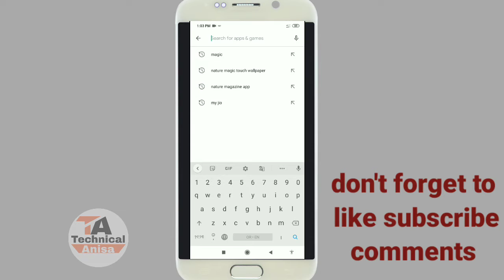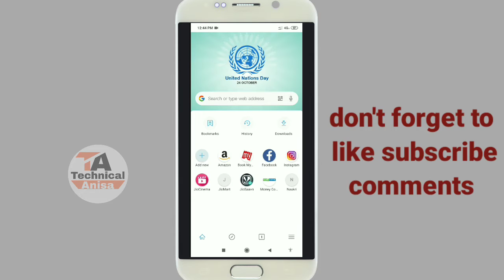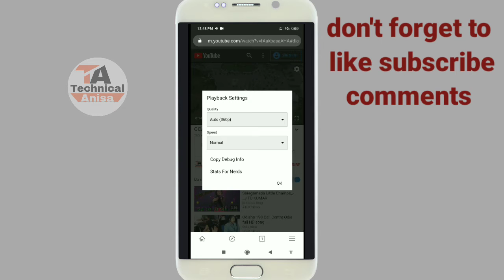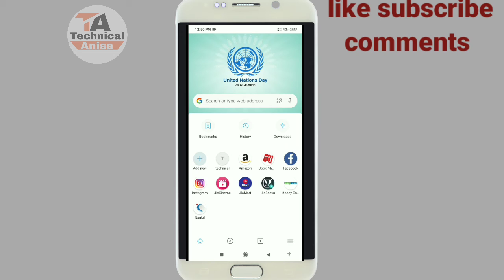अपना भारत का browse jio लंच किया | jio lunch new browser | jio page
हेलो दोस्त नमस्कार आप सबको स्वागत है दोस्त आज इस वीडियो में आपको जिओ का न्यू एप्लीकेशन के बारे में बताऊंगा दोस्त आज मैं इस वीडियो पे जिओ का न्यू लॉन्च हुआ एप्लीकेशन के बारे में कुछ जानकारी आपको दूंगा jio  एक नया एप्लीकेशन लांच किया जियो पेज जो सुपरफास्ट एंड सिक्योर अपना भारत का ब्राउज़र है मेड इन इंडिया ,